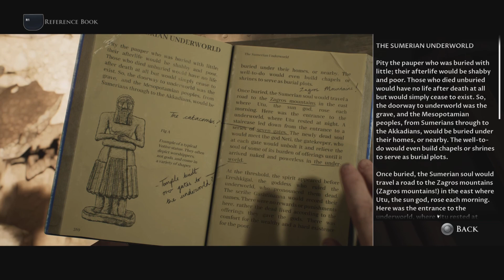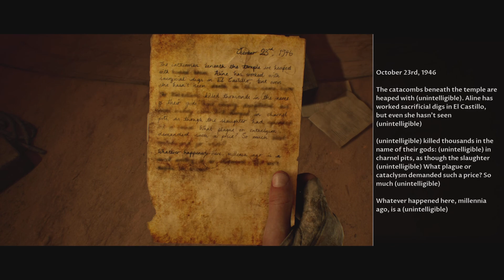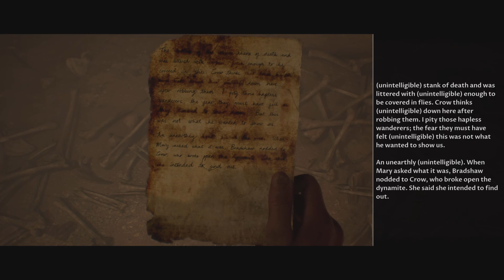House Of Ashes | Playthrough | Part 4 - Getting Up Close And Personal!